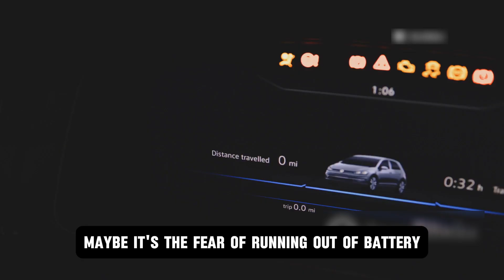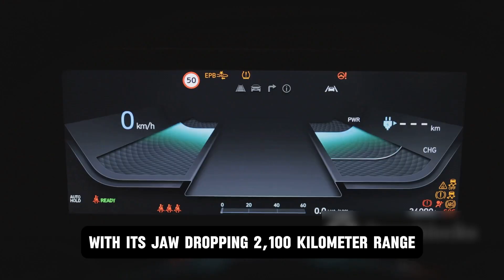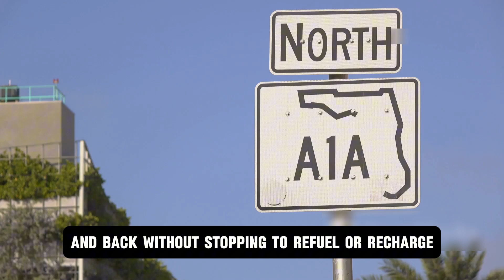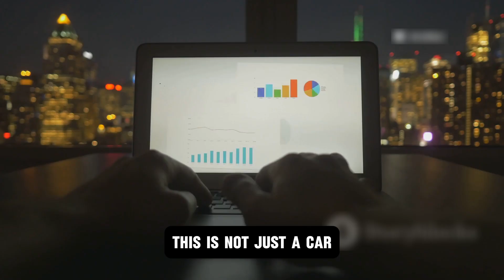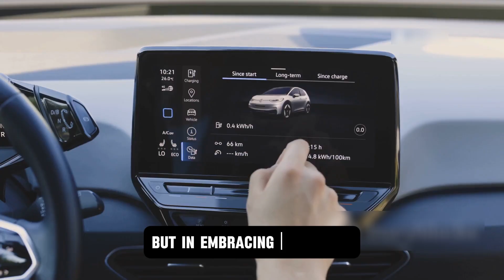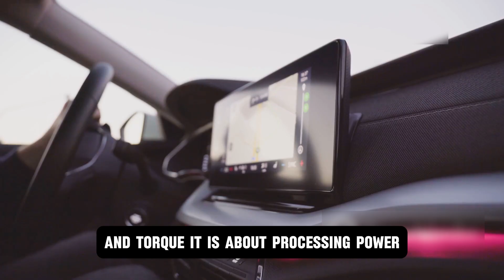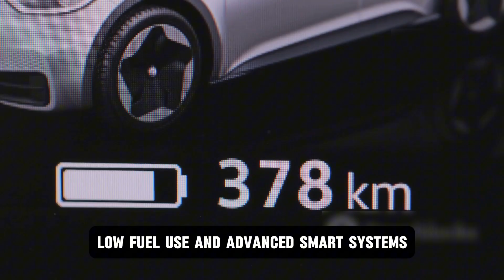BYD CEO: This NEW 2025 Hybrid Engines Will Shakes The ENTIRE EV Industry!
BYD CEO Drops a Bombshell! In this video, we dive into the shocking new 2025 hybrid engine technology that could change everything in the EV world. BYD's revolutionary hybrid system claims to outperform electric vehicles in range, cost-efficiency, and sustainability. Is this the end of the EV era as we know it? Or just the beginning of a whole new race?
We break down the key features, performance stats, and what this means for Tesla, Toyota, and other EV giants. If you're a car enthusiast, investor, or just curious about the future of transportation — this is a must-watch!